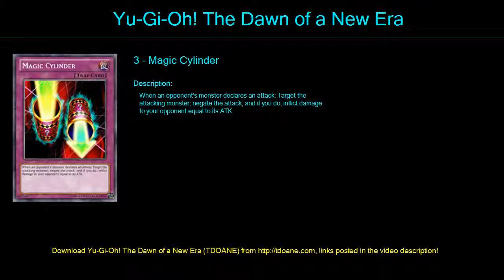troll Deck Profile May 2016